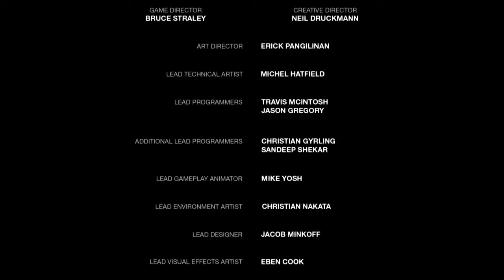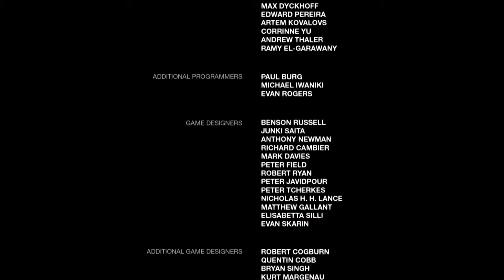THE LIE-The Last of Us™ Remastered END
The ending of our journey in the Last Of Us: Remastered Story!